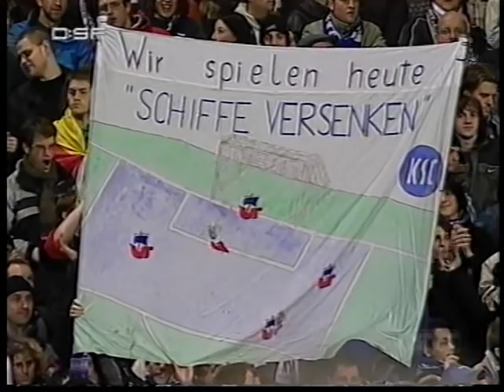Karlsruher SC vs Hansa Rostock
Partie vom 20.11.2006 am 13 Spieltag der 2 Bundesliga.Tolle Tore.Mit Originalkommentar von Uwe Morawe.